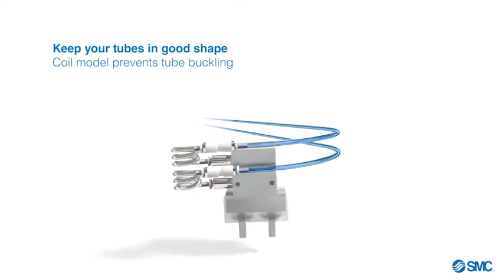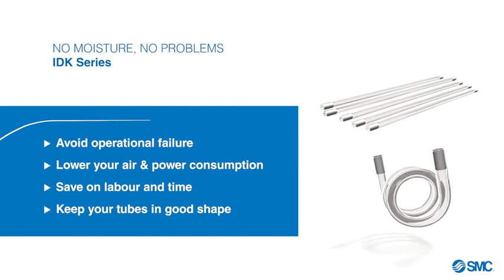SMC's IDK controls moisture in pneumatic equipment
Prevents condensation issue with pneumatic equipment. Air quality affects the operation and the life of the equipment in a pneumatic system, so dehumidified air is necessary.